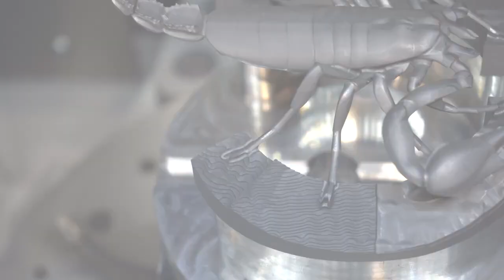Ingersoll 5-Axis Milling - Graphite Scorpion Demo Part!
High-speed, high-precision 5-axis machining for small graphite electrodes, mold/die components, and more – all in a small footprint.

The Eagle V550 (Graphite Version) is designed to be an ultra-rigid 5-axis vertical machining center with the capacity to handle a 550-pound workpiece on a 15.75” rotary table surface. The Heidenhain TNC-640 control unit with a 17” display is mounted on a moveable pedestal for optimal positioning convenience. The Eagle V550 is designed with a side opening in the casting to allow robot loading from the right side with pallets up to 15.7” square.